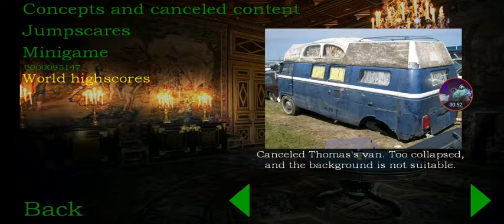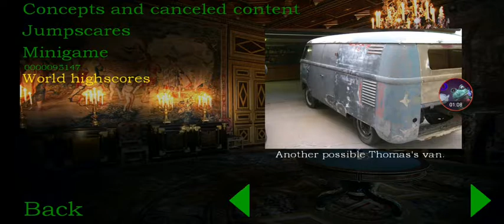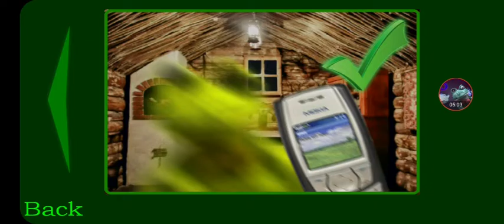Five nights with Froggy All Extras (deleted concept and minigame)